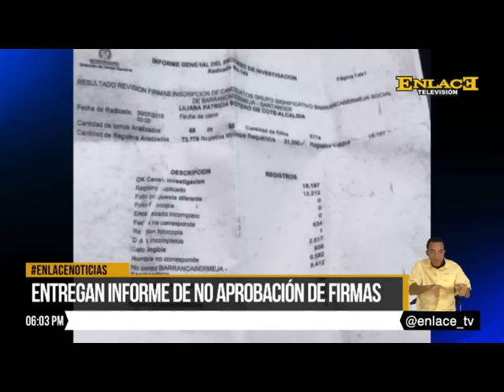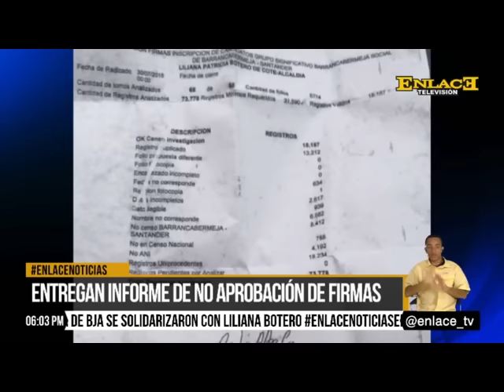Informe registraduría revisión de firmas